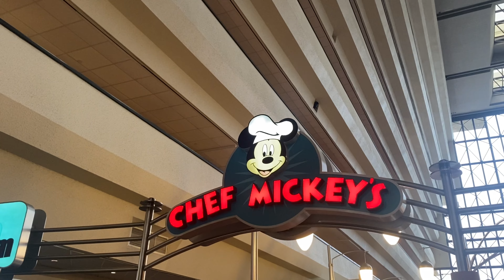HONEST REVIEW of Chef Mickey’s Dinner Buffet - Should YOU eat here?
Like most things at Disney World… Chef Mickey’s is not cheap! 💰 While it can be an enjoyable and memorable experience meeting the characters, is the food worth the large price tag 🤔 ? Watch this video to hear my thoughts and see if dining at Chef Mickey’s is right for you and your family! ❤️

TIMELINE 🎬
Intro 0:00
Location 0:42
Character Interaction 1:19
Service 2:52
Food and Drinks 5:06
Overall Rating 6:20
Who Should Eat at Chef Mickey’s? 8:00